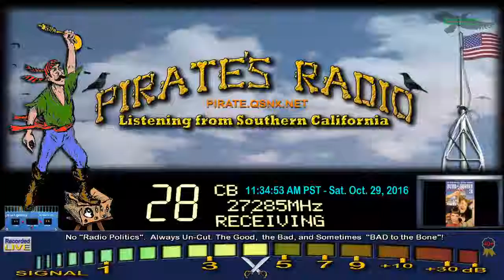073 GA+, EliotNess 144 FL, 29 GA, AudioMan 288 OH, Pirate#9 CA, 121 GA, EliotNess 144 FL